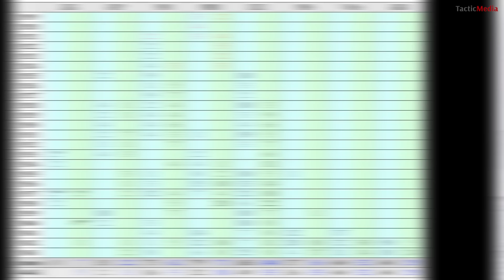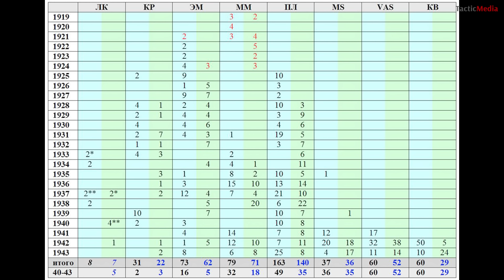Сергей Патянин. Итальянская морская политика и кораблестроительные программы 1919 - 1940 годов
Сергей Патянин. Итальянская морская политика и кораблестроительные программы 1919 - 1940 гг.
Уинстону Черчиллю приписывается высказывание: «Итальянцы лучше умеют строить корабли, чем воевать на них». Насколько оно справедливо? Ответ на этот вопрос попытается дать новый цикл лекций, посвященный разбору состояния итальянского флота накануне Второй мировой войны. В первой из них речь пойдет об морской политике и кораблестроительных программах в межвоенный период.